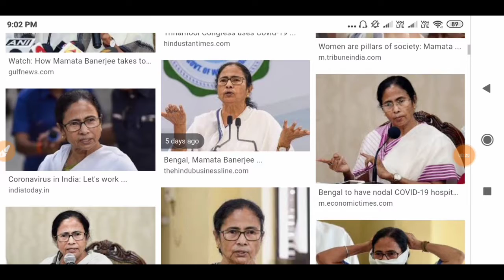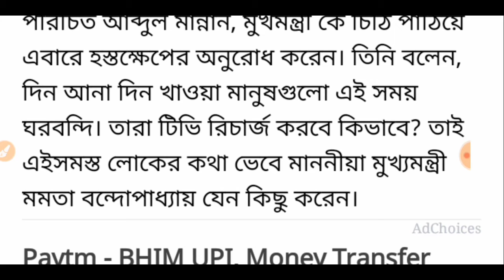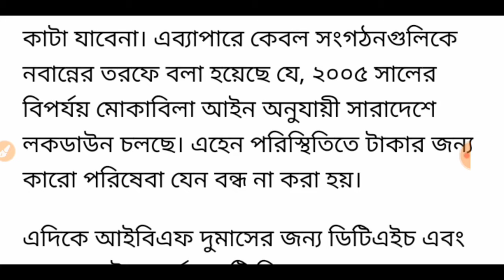west bengal latest news today | west bengal current news | west bengal current news video